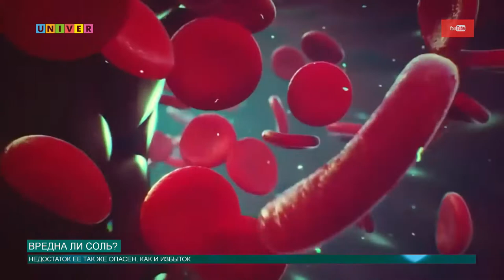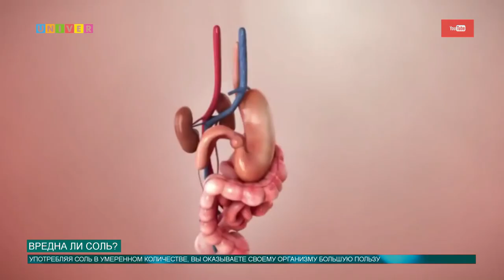Вредна ли соль?